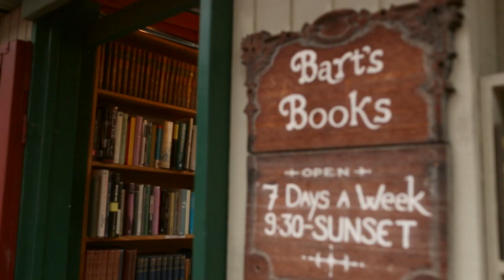❤ Spring 2015 Lookbook ❤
Spring has sprung! Come venture with me to quaint Ojai and see some of my favorite breezy outfits this season. By the way my hair was recently cut & colored by my friend Guy Tang and we filmed the whole thing which will be on his Youtube channel soon.

OUTFIT 1

OUTFIT 2

OUTFIT 3

OUTFIT 4

J.O.A. Antique Crystal Necklace